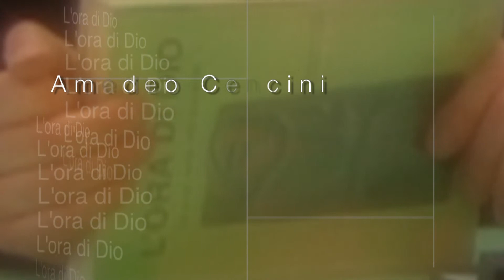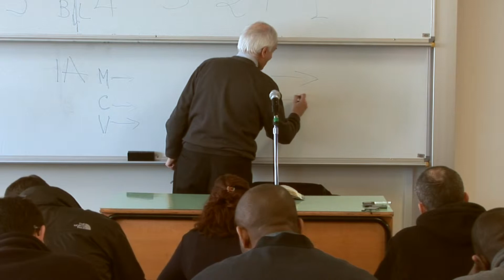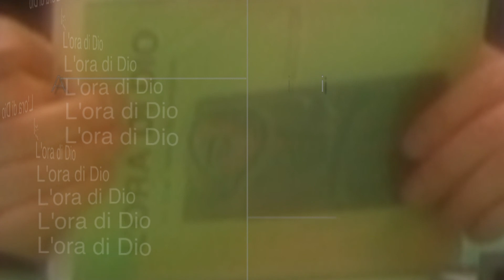Lezione 4 Motivazione spirituale (parte 6)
Mente, cuore e volontà devono lavorare insieme.
Un dialogo del io atuale che communica con il io ideale.
Lo studio è un dinamismo tipico della fede.
C'è anche un mistero nuovo a contemplare.
Dov'è la mia gratificazione?
La motivazione è determinata dall'amore e la vita che diventa un processo di formazione permanente senza un limite, verso il cammino della legge della totalità.
Il grande segreto della formazione è favorire questi cammini che avvengono nella totalità, rispetando il principio della totalità.